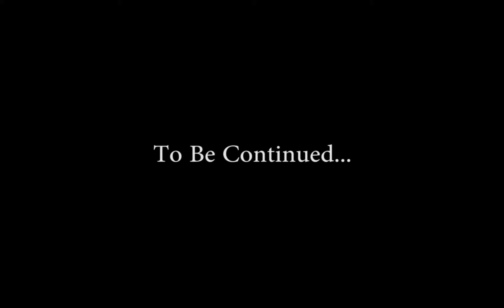BBGun Warriors vs. DayZ - On Our Way to Somewhere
So this is what we are doing now.
Longer and less edited (or not edited at all) episodes are possible, so if you want episodes like that (un-edited) leave a comment about that.